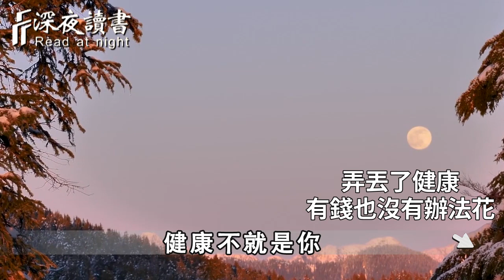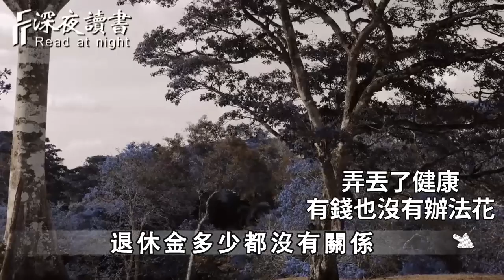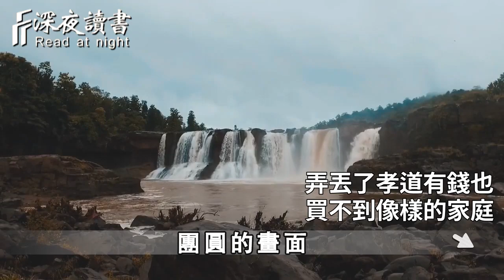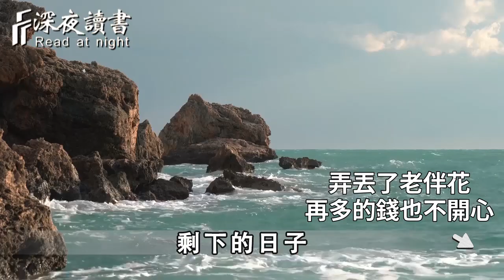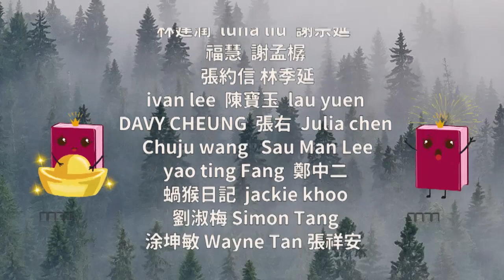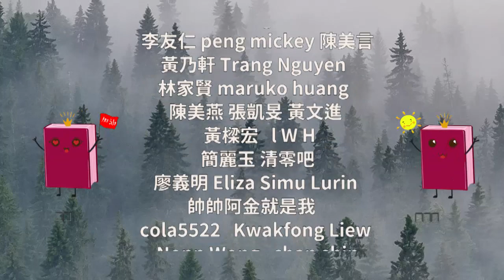人到晚年，手裏一定要緊握這3樣東西，弄丟一樣，都過不好這一生【深夜讀書】